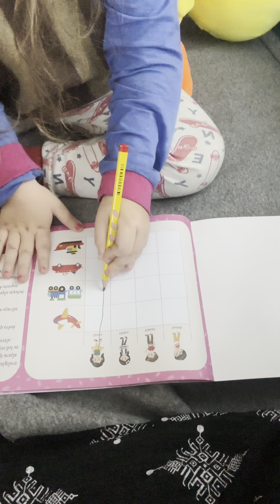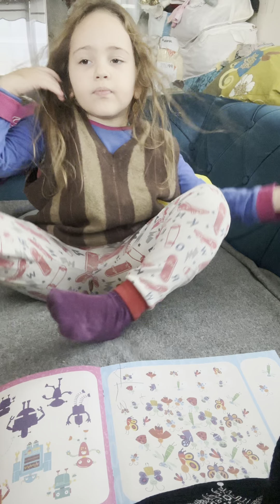ET#KAŞAR#ACILI ATOM#YOĞURT#YUMURTA#MUKBANG#ASMR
ŞİFA OLSUN#İNŞALLAH#